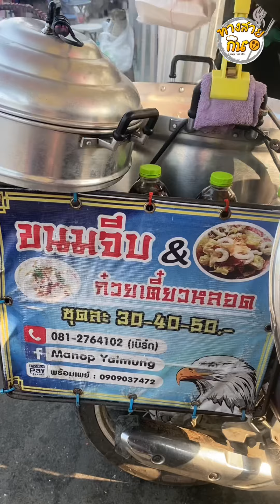เป็นรถที่หายาก พอๆกับเรียกลุงรถไอติมให้ทัน | ทางสายกิน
เป็นรถที่หายาก พอๆกับเรียกลุงรถไอติมให้ทัน